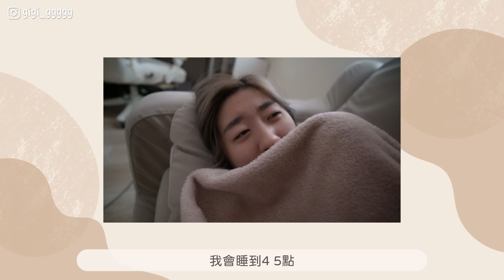【Christmas Vlog】赤柱粉色系歐陸風打卡cafe!☕ 超有聖誕氣氛!🎄 日常拍照愛用App+拍攝Trap相大法📸 (ft. @HALOLULU )❀ Gigiworldvlog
▴This video was directed, created, and edited by Gigi▴